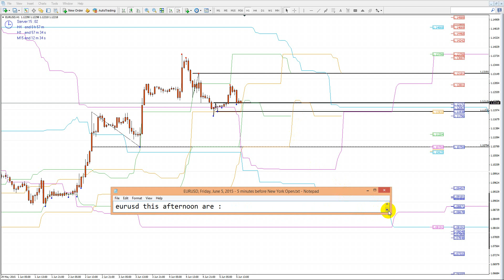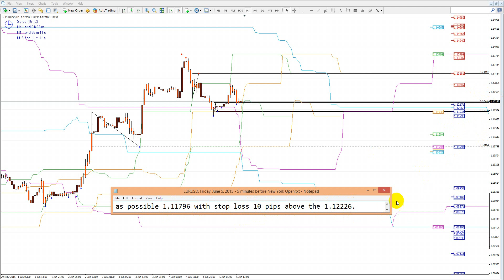EURUSD, Friday, June 5, 2015 5 minutes before New York Open